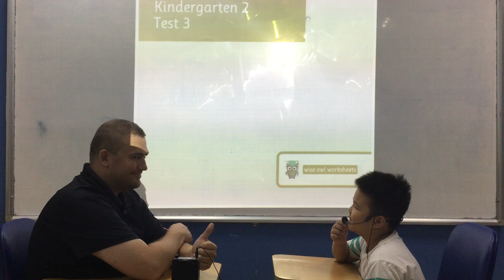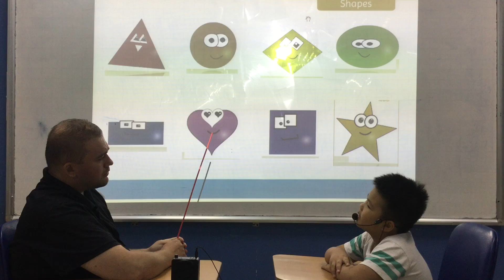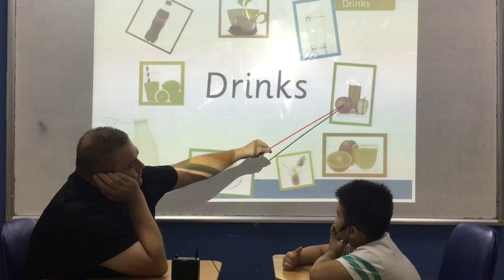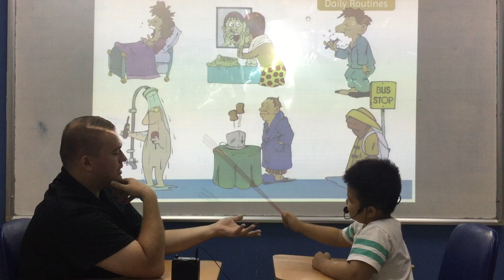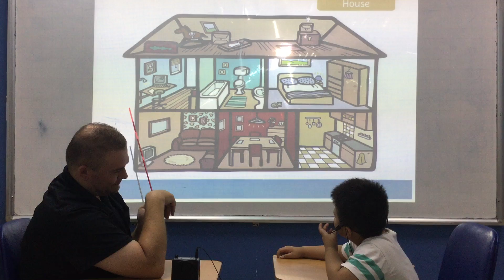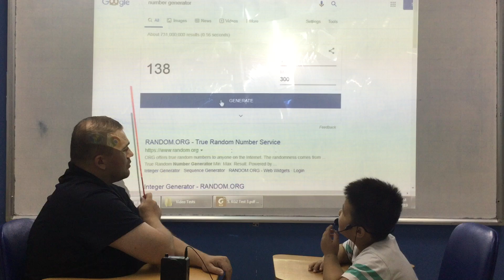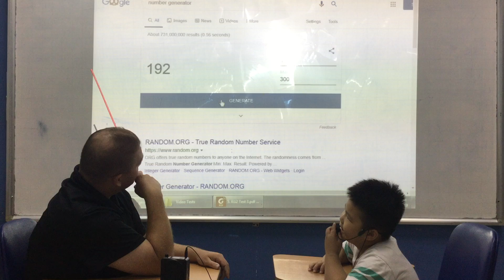September 21, 2019